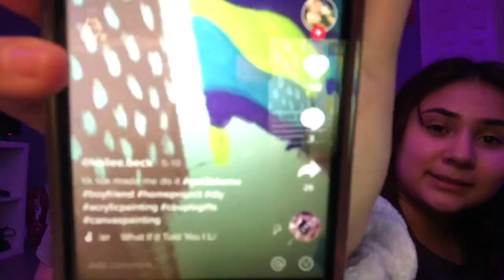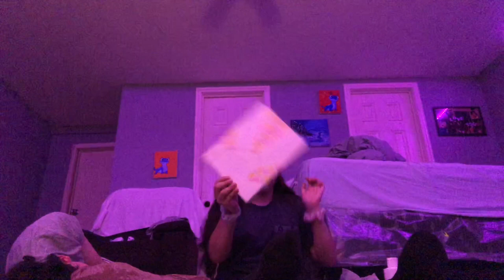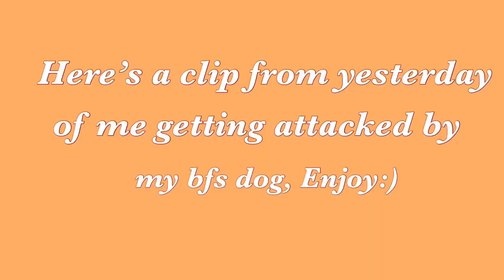Painting vlog🎨 ep1